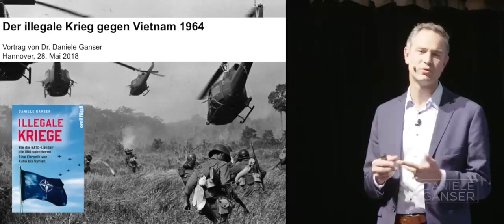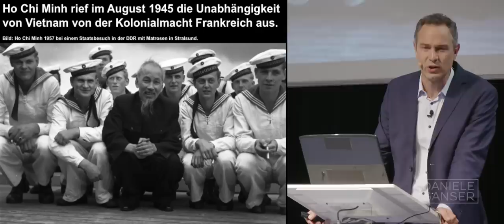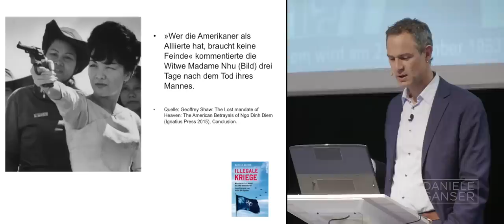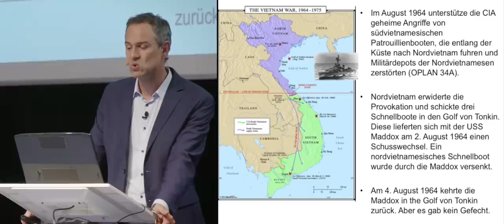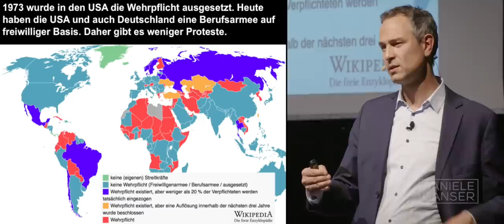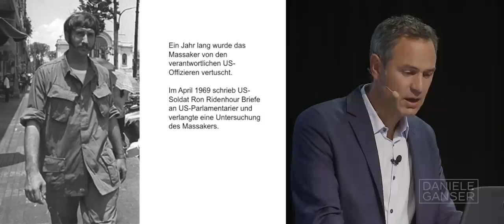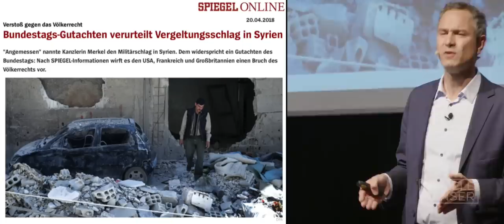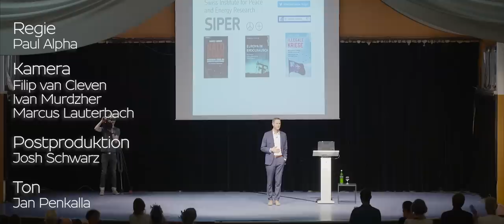Dr. Daniele Ganser: Vietnam 1964, ein illegaler Krieg (Hannover 28.5.2018)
Daniele Ganser hat neu eine Community! Er sagt: "Ich würde mich sehr freuen, Dich dort zu begrüssen! Mein Ziel ist, in diesen bewegten Zeiten den inneren und äusseren Frieden zu stärken!" Hier erfährst Du mehr zu diesem spannenden neuen Projekt:

Dieser Vortrag des Schweizer Historikers und Friedensforschers Dr. Daniele Ganser zeigt, dass sowohl der Angriff von Frankreich 1946 wie auch der Angriff der USA 1964 auf Vietnam illegal waren, weil beide gegen das UNO-Gewaltverbot verstiessen.

Der Vortrag erklärt auch für den Laien verständlich, wie es zu diesen Kriegen gekommen ist und wie die Öffentlichkeit in den USA und Europa durch US-Präsident Lyndon Johnson mit der Tonkin-Lüge getäuscht wurde.

Der Vortrag betont, wie wichtig das UNO-Gewaltverbot für den Weltfrieden ist. Er zeigt am Beispiel von Vietnam, zu welch grossem Leid es kommt, wenn das Prinzip der Menschheitsfamilie verraten wird und sich Menschen entlang von Nation, Hautfarbe oder Religion spalten lassen, dann abwerten und schliesslich sogar töten.

Der Vortrag wurde am 28. Mai 2018 in Hannover gehalten.

Hier das Inhaltsverzeichnis:

00:03:33 1. Vietnam Bevölkerung und Wirtschaft heute

00:10:32 2. UNO-Gewaltverbot 1945

00:20:16 3. Frankreichs Massaker von Haiphong 1946

00:30:58 4. Teilung Südvietnam und Nordvietnam 1954

00:35:16 5. Buddhistischer Mönch verbrennt sich 1963

00:42:55 6. Ermordung von Präsident Diem 1963

00:51:00 7. Kriegslüge Golf von Tonkin 1964

01:08:57 8. Mehr als 3 Millionen Kriegstote

01:19:35 9. Friedensbewegung

01:28:01 10. Brandwaffe Napalm und Chemiewaffe Agent Orange

01:39:26 11. Illegaler Angriff auf Laos 1964

01:41:47 12. Massaker in My Lai 1968

01:52:37 13. Illegaler Angriff auf Kambodscha 1969

01:56:05 14. Kriegspropaganda heute

02:09:13 15. Fazit: Gewaltverbot und Achtsamkeit